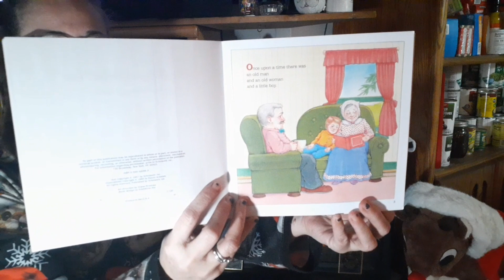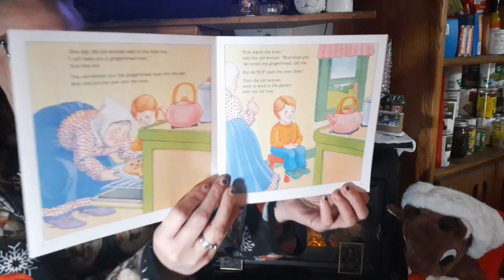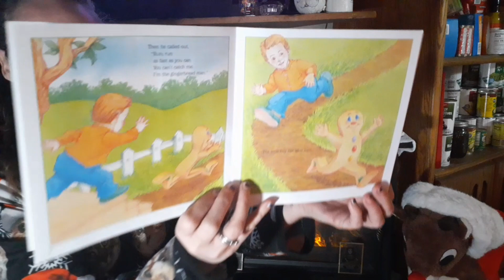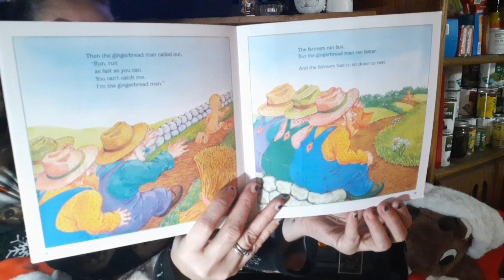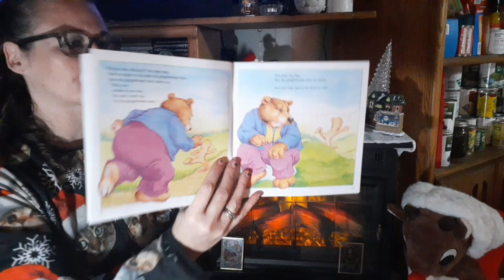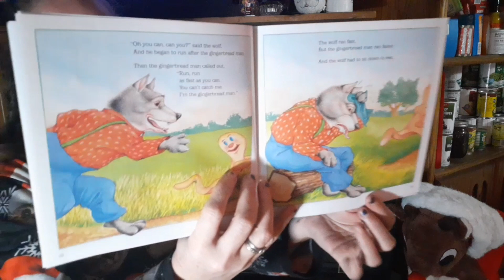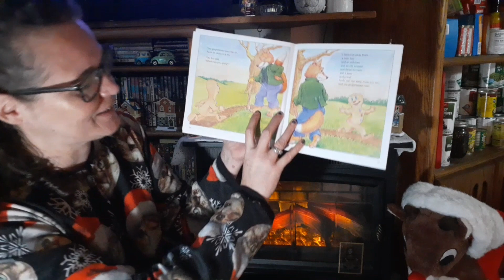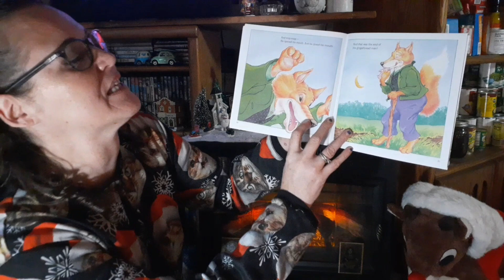The Gingerbread Man Pictures by Karen Schmidt